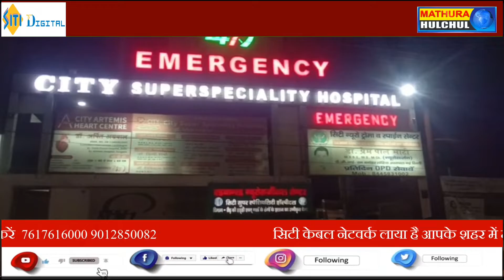गांव नगला बोरा में उस समय सनसनी फैल गई